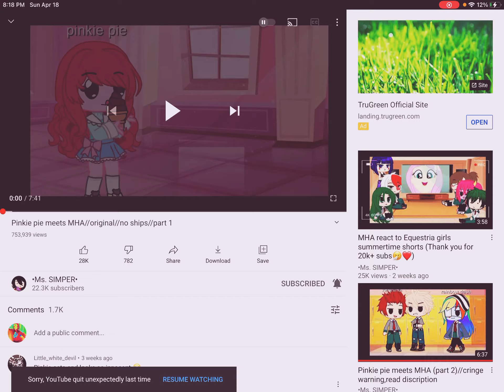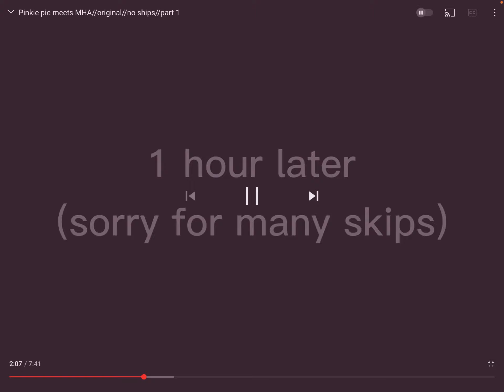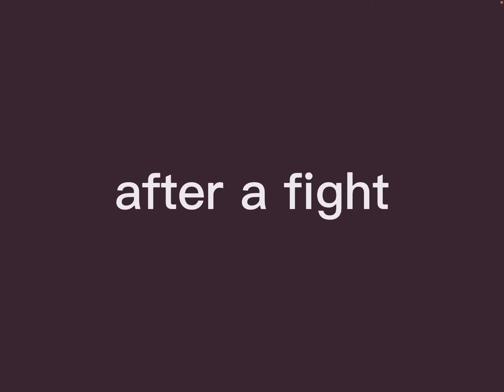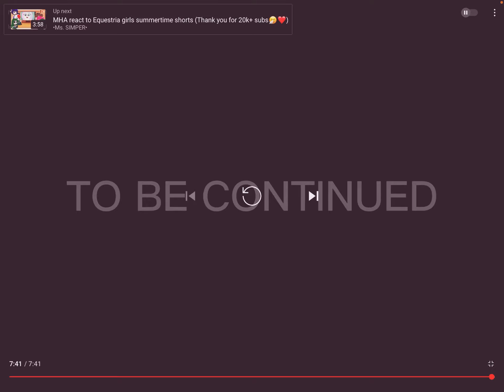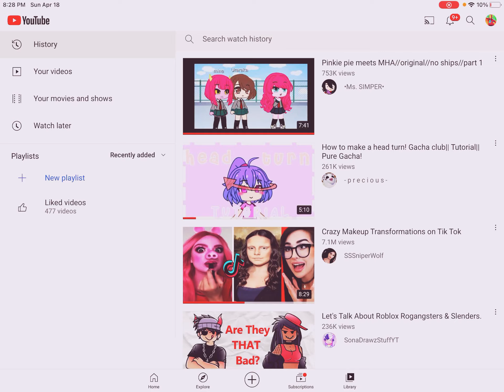Reacting to pinke pie meets